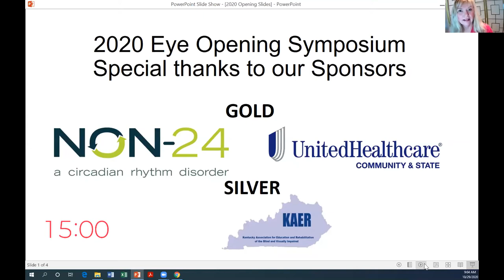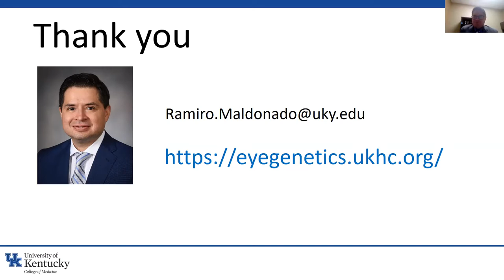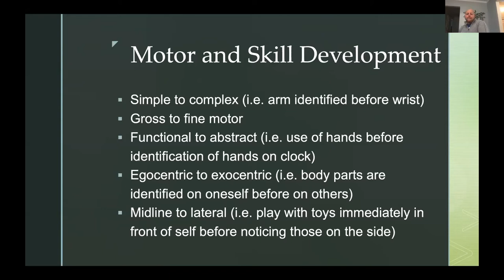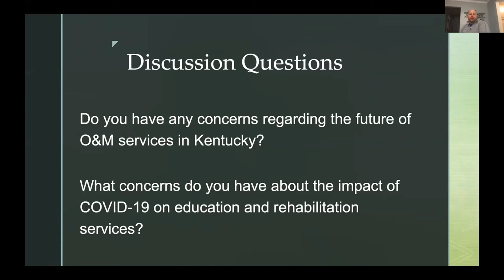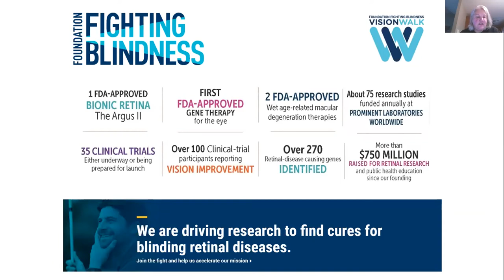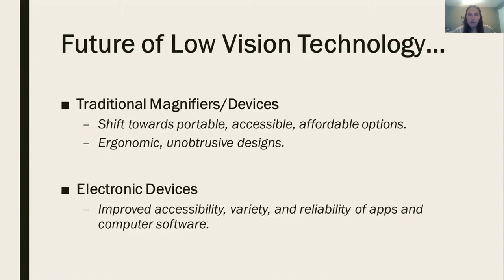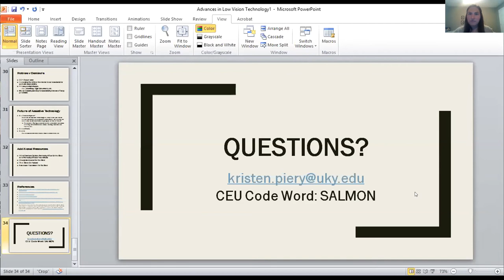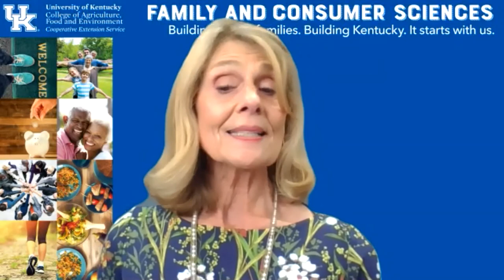2020 Eye Opening Symposium